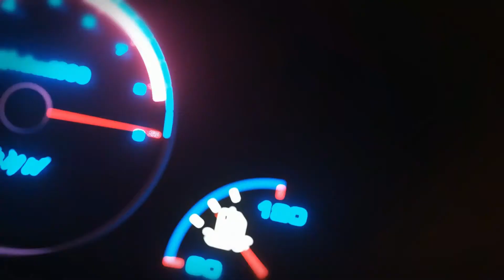Xe ô tô có mùi hôi, nguyên nhân và cách khắc phục - Nguyên ô tô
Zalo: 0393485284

 Nguyên ô tô.